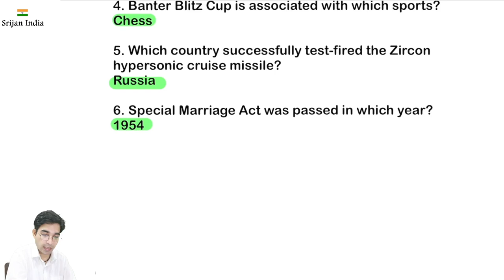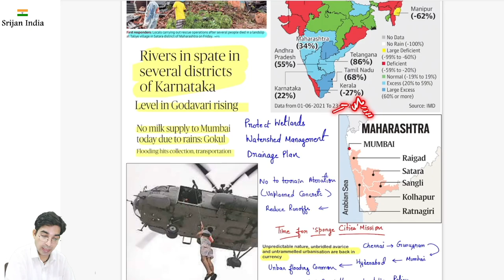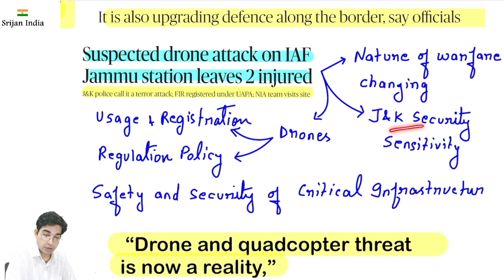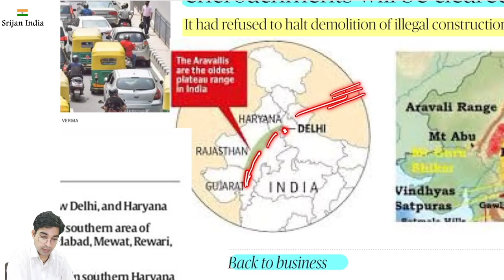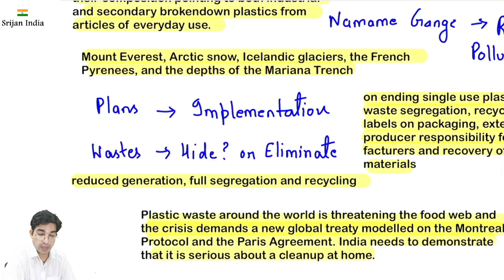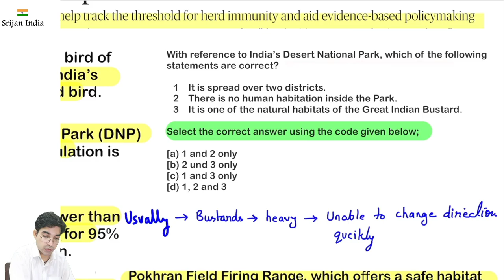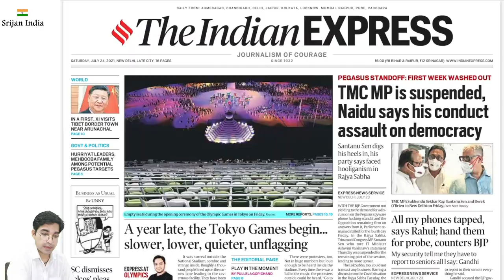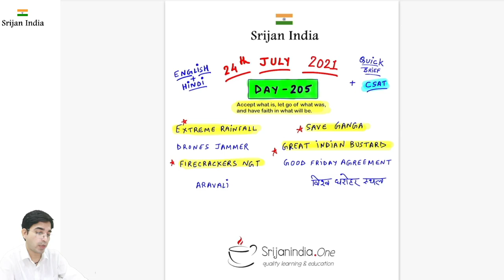24th July 2021 | Daily Brief | Srijan India One